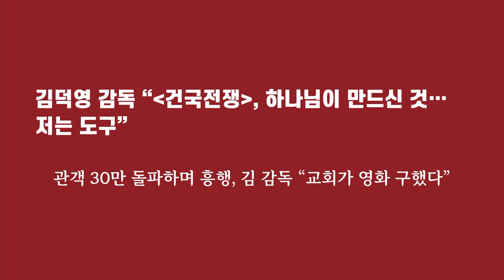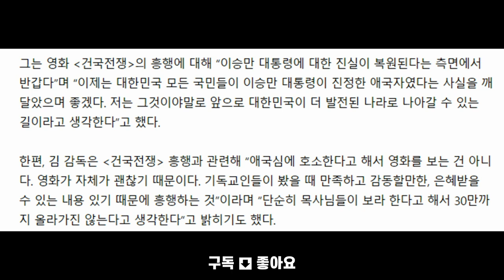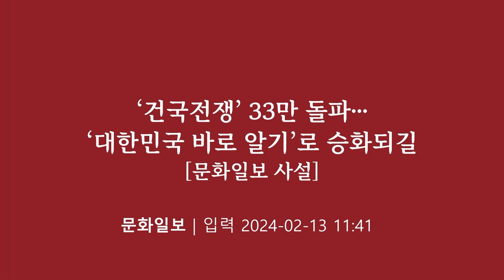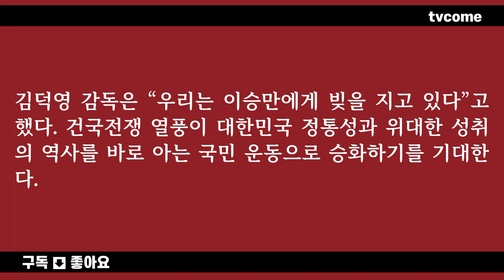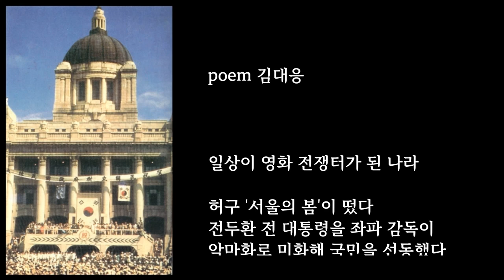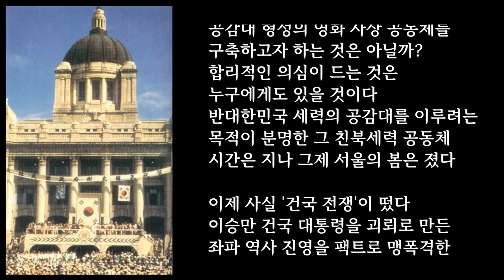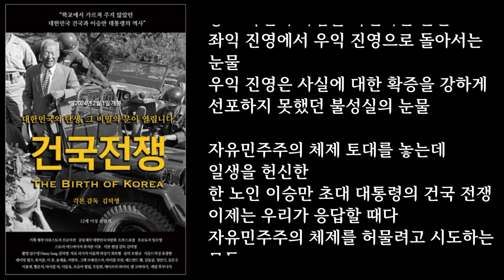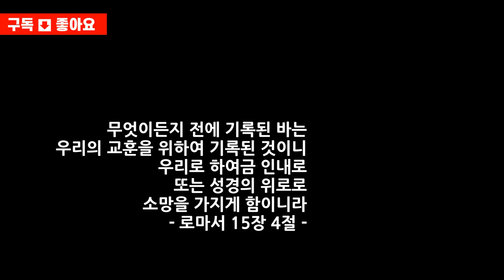김덕영 감독, 이승만 독립운동에 미친 늙은이라는 소리를 들으며 대한민국 세운 "건국전쟁". 하나님이 만드신 것, 저는 도구. 교회가 영화 구했다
■ 출처 : 이데일리 ▶이승만 제대로 알자. 누적 40만 돌파 임박. '건국전쟁' 韓영화 1위 껑충→파죽지세 흥행 왜?
■ 출처 : 최보식의 언론 ▶김덕영 감독이 '건국전쟁' 만들며 크게 울었던 순간?...관객 38만명 돌풍!
■ 출처 : 뉴데일리 ▶尹도 극찬한 '건국전쟁', 박스오피스 2위…40만 돌파 '초읽기'
■ 김덕영 감독 “건국전쟁, 하나님이 만드신 것… 저는 도구”
관객 30만 돌파하며 흥행, 김 감독 “교회가 영화 구했다”